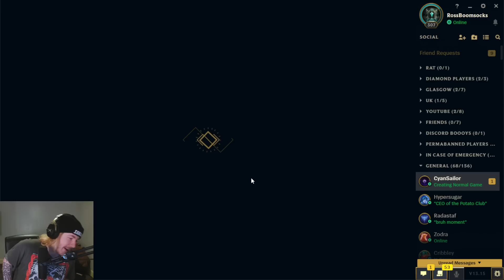I Have NEVER Seen This Interaction With Pantheon In 2v2v2v2